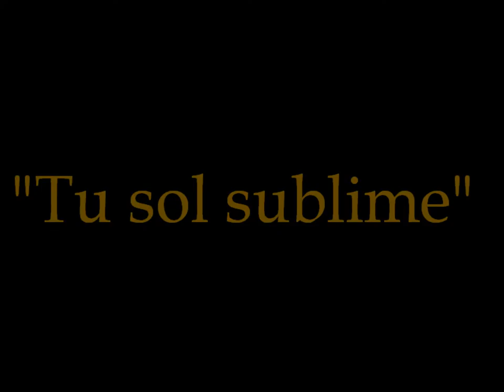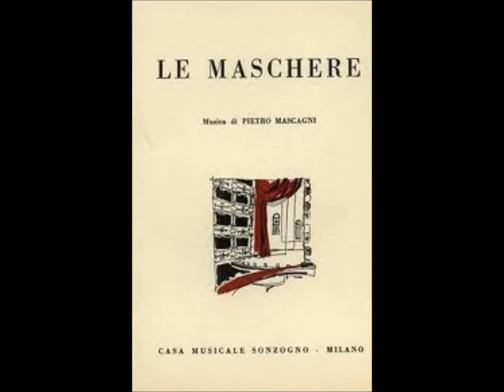Nestore-Della-Torre.Tu-sol-sublime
Grabación sonora del barítono Néstor de la Torre Comminges, conocido artísticamente como "Nestore Della Torre", interpretando la pieza "Tusol sublime" de la ópera "Tannhäuser" de Richard Wagner. Grabación realizada por la compañía Gramohone Co.,  en 1908, en Milán, con nº de referencia 11288, 2-52697.
Sound recording of the baritone opera singer Nestor de la Torre Comminges, artistically known as "Nestore Della Torre" playing the "Tu sol sublime" piece from the opera "Tannhäuser" by Richard Wagner. Recorded by the company Gramohone Co. in 1908 in Milan, with reference number 11288, 2-52697.